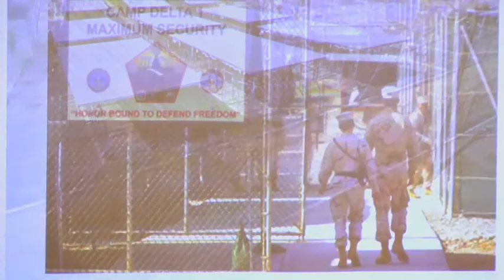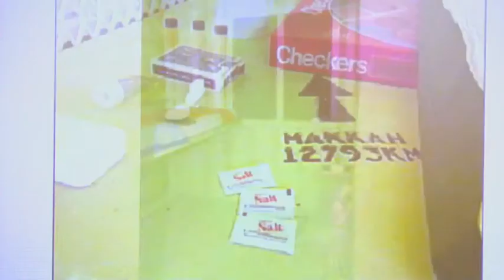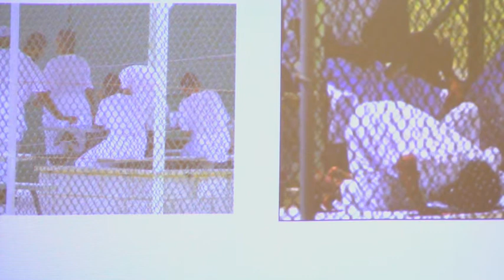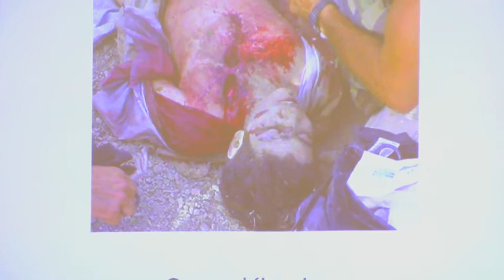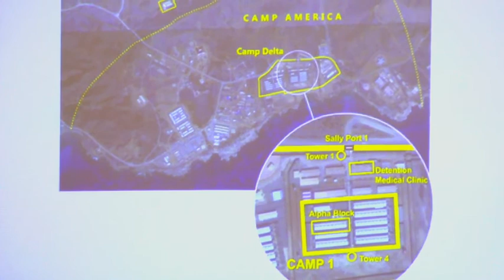Chaplain James Yee, talks about Torture and Guantanamo.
Captain James Yee, talks about his time as Muslim Chaplain to Guantanmo, and how the prisoners were treated. After he complained, he found himself charged with aiding terrorists, and he would be exhonerated. Here he talks at a Torture Forum in Minneapolis, 6/27/10